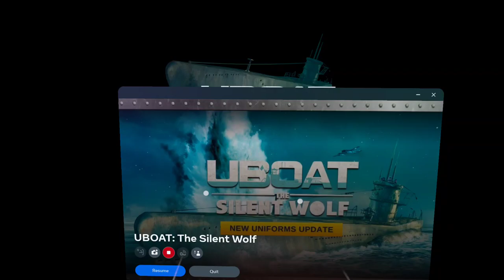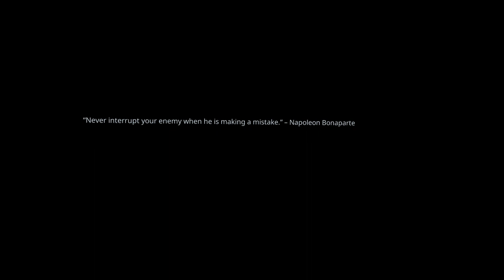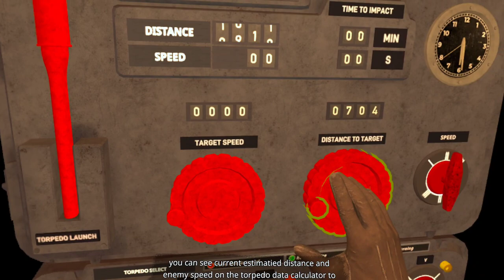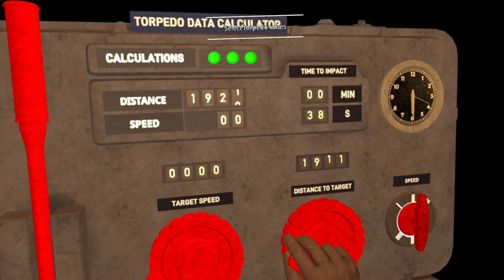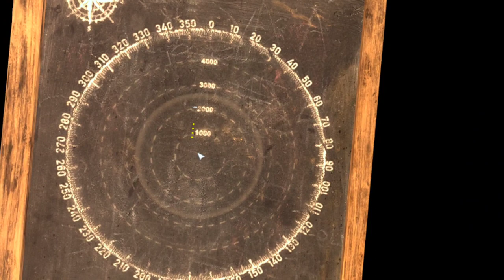🔴Playing UBOAT in VR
Nothing special here.. Just me getting my VR/Sea legs...